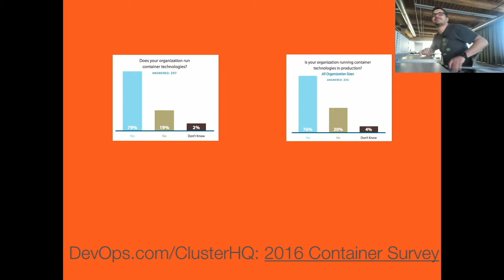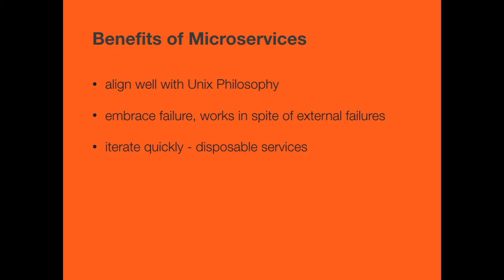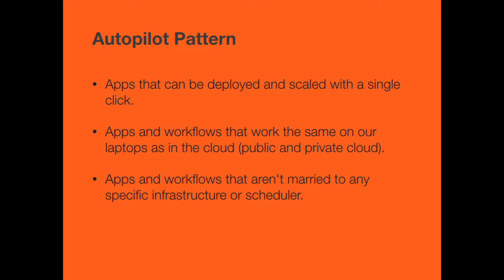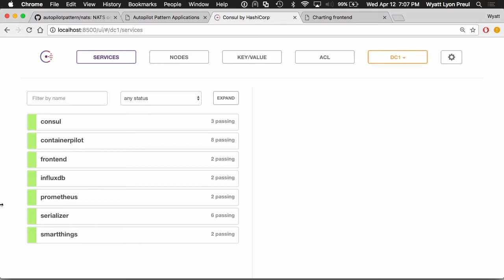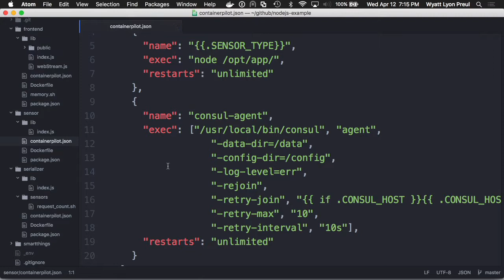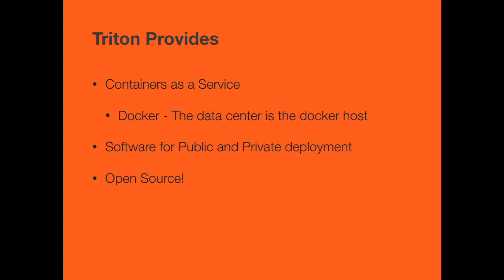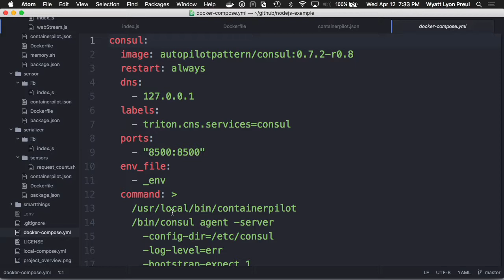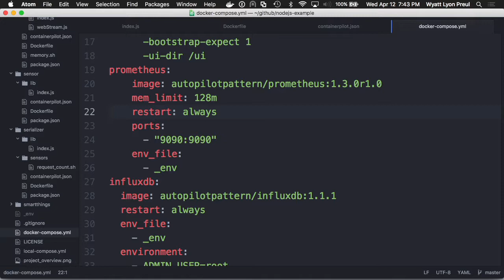node.jSTL # 9 - Joyent visits us and talks about docker + microservices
Wyatt Preul of Joyent talks to us about docker + microservices

Sorry for the audio! We're not sure what caused the issue